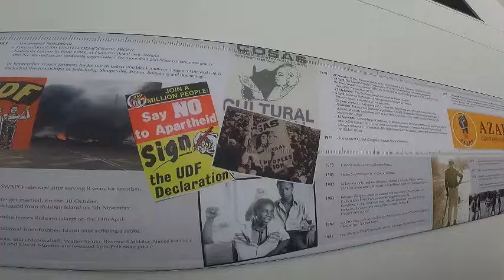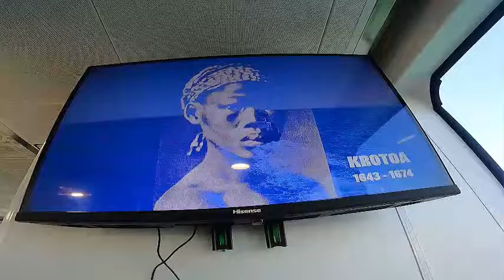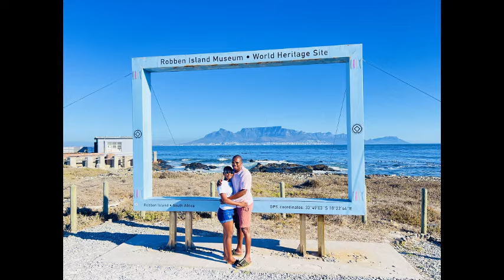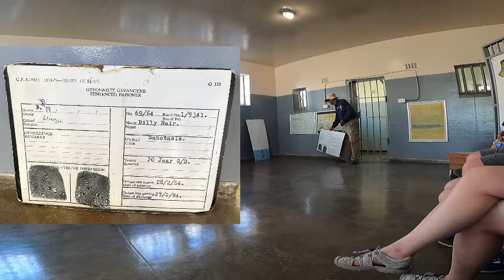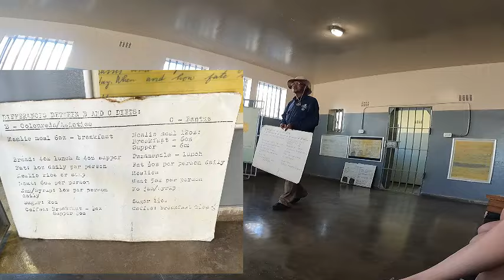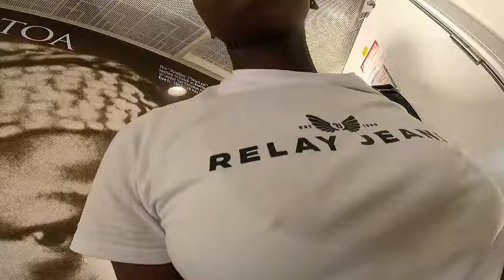We didn’t know South Africa is this beautiful, we went to Robben Island where Mandela was locked up